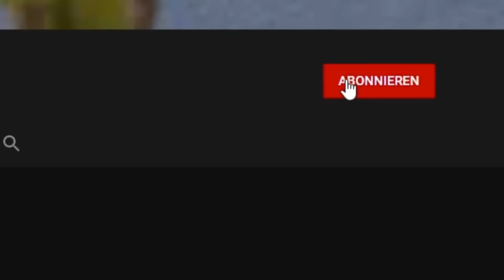[2021] OSRS Zerker Pk | Killing Professional Green Dragon Slayer and DH | Stream Summary 37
This is my Twitch if u wanna join my future streams

My stream starts at 11:00 AM (PT) / 19:00 PM (GMT) most of the times.

Thank you for your support and see you on the stream!